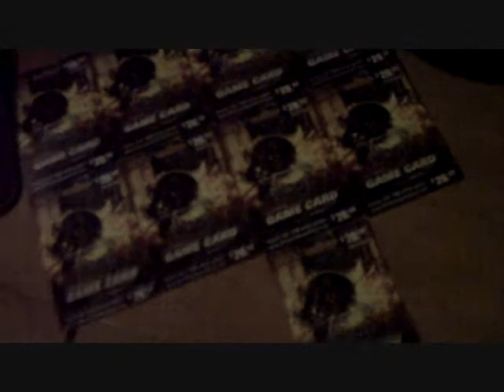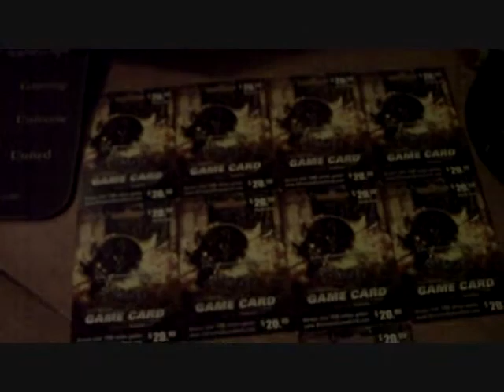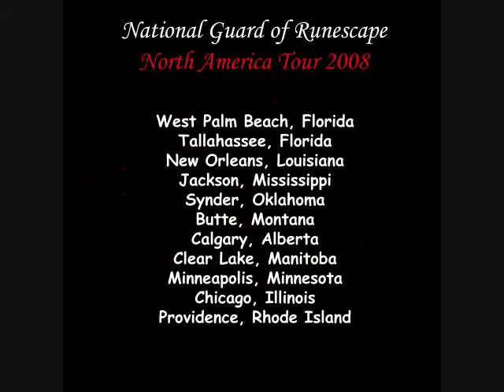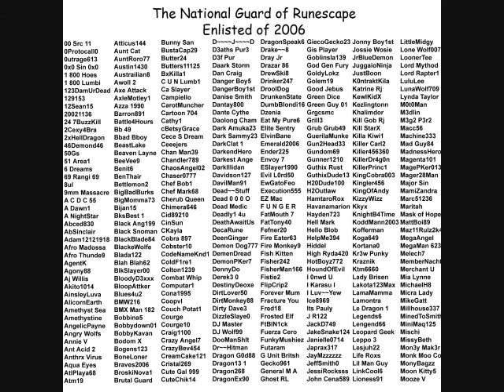Contest Winner: R67 Skull59 (Speed Leveling to Win RuneScape Membership)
Contest Champion: DeathSkull59
Account Ranked: R67_Skull59
F2P Skill: 44 firemaking
Duration: 3 hours 17 minutes
Prize Earned: $20 pre-paid RS2 gift card

To enter be at the RS Forum on April 20th 2009 when we announce the "Extreme Leveling Contest" on 'How To Enter'.